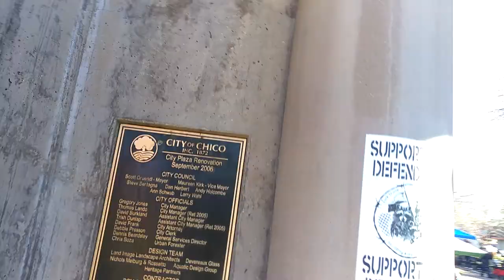Wise Mind of Emperor Haile Selassie I-Chico's Women's Mach 2018 GameAMP*M.C. LEADERSHIP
Women's March Chico CA 2017